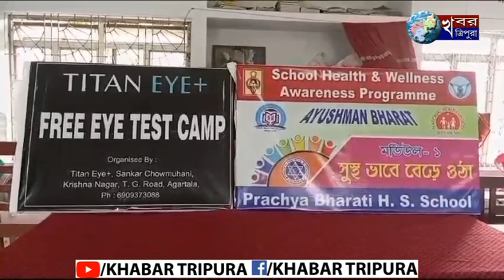প্রাচ্যভারতী উচ্চতর মাধ্যমিক বিদ্যালয়ে চক্ষু শিবির